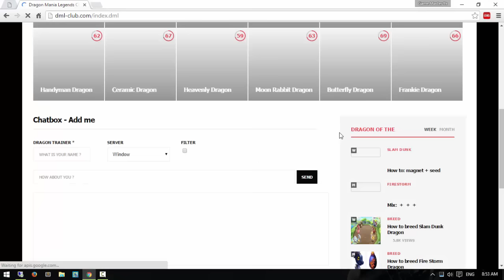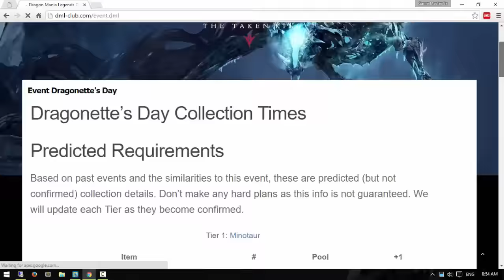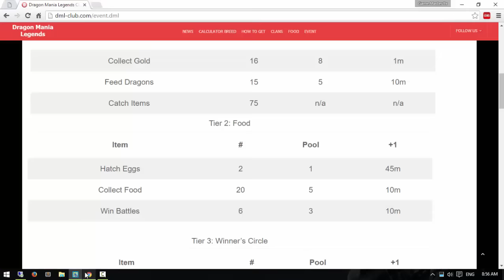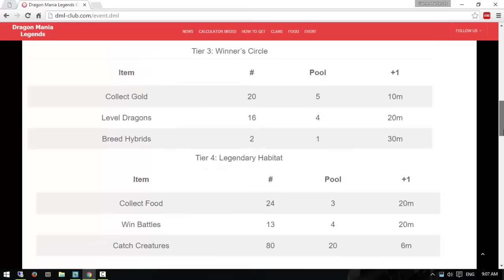DML Event Dragonette's Day guide per tier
Event Dragonette's Day Guide per Tier